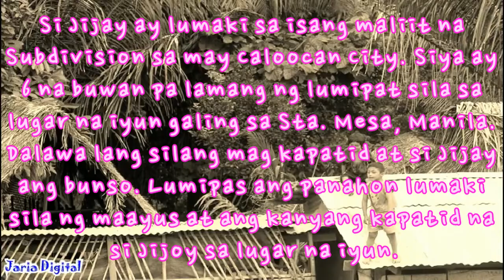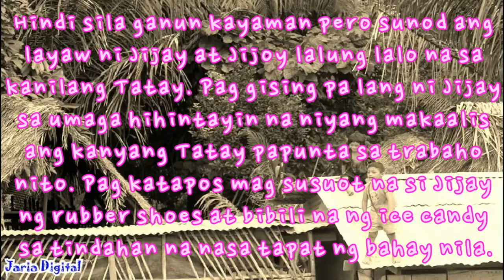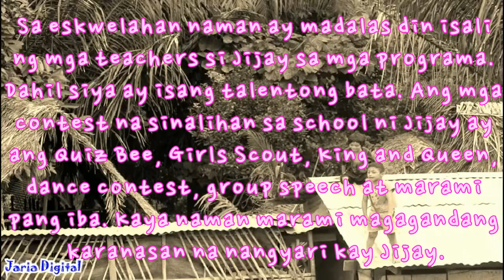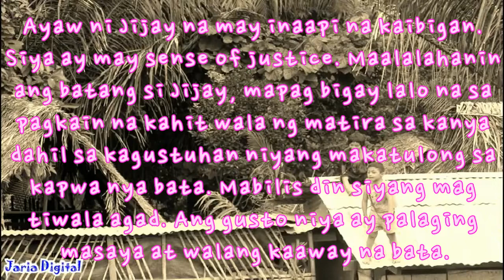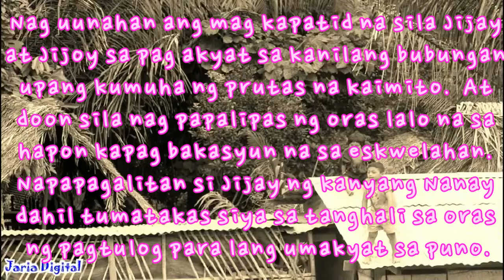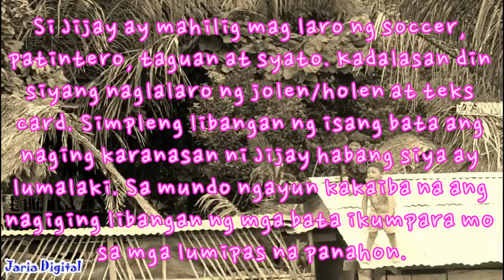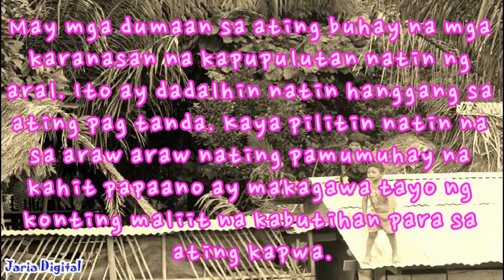Kaibig-ibig na Karanasan !! Tagalog version !! a Heartwarming Story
The Filipino Drama in Tagalog !!

Jaria Digital tells you many different stories of the world.
We will deliver a variety of issues and knowledge around the world.